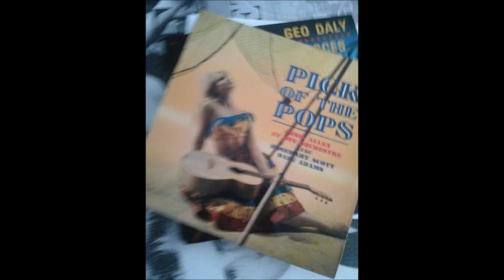dale adams in's the lonely one